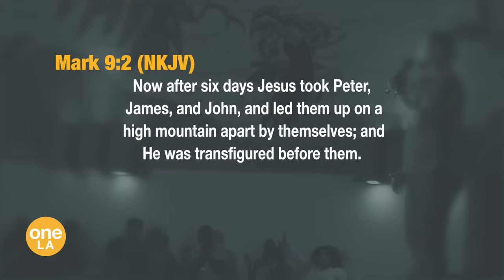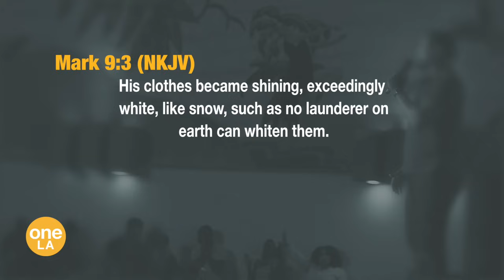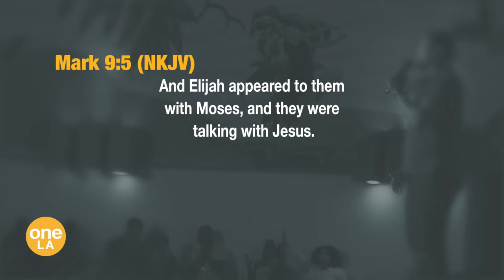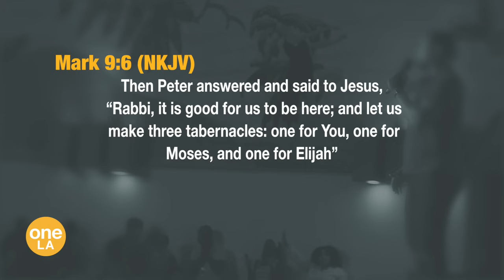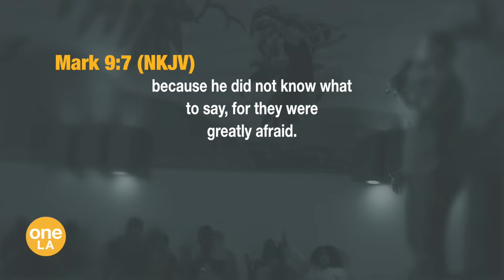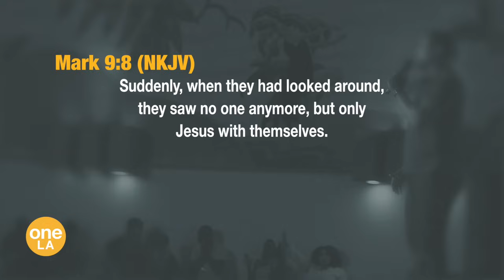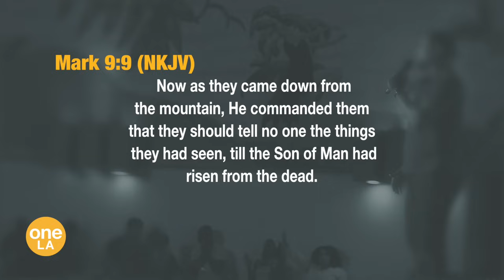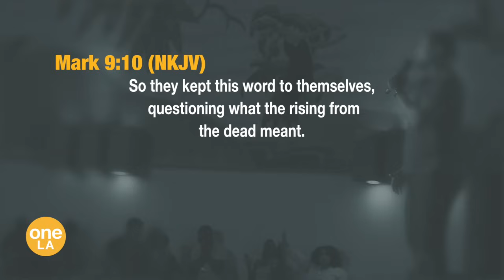Good Grief | Sarah Jakes Roberts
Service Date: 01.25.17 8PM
To support this ministry and help us continue to reach people all around the world